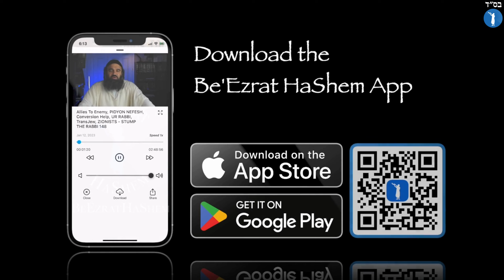BAMIDBAR - En el desierto - VideoClip doblado al Castellano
"Bamidbar" significa "en el desierto". Ésta palabra se refiere al libro Bamidbar en La Torá, que relata los acontecimientos del pueblo judío durante sus 40 años de travesía por el desierto después de salir de Egipto. La repetición de la palabra "desierto" en éste libro tiene un significado simbólico importante: Representa la necesidad de separarse del materialismo y el apego a las cosas mundanas para poder recibir y heredar la Torá. El desierto simboliza un estado de desprendimiento y humildad, condiciones necesarias para conectarse con lo espiritual y recibir las enseñanzas Divinas. Por lo tanto, la mención constante del "desierto" es un recordatorio de adoptar una mentalidad de desapego y prepararse interiormente para recibir la Torá.

↗️ Comparta
👍 Click en Like
💬 Comente
💎 Sea Santo

↗️ Comparta para ayudar a más personas a hacer Teshuva.

Sin lugar a dudas, su emocionante historia de Teshuvá, atrapará el corazón de cada televidente. Los Shiurim del Rabino Reuven están en inglés y hebreo. Sus Conferencias se centran en difundir la Verdad y la Divinidad de la Torá a través de MUSSAR (Ética y Comportamiento Judío), pruebas científicas y muchos otros mecanismos para acercarse a cada oyente. El Rabino Reuven es el principal educador sobre el tema del desperdicio de semen en inglés con más de 30 horas de contenido publicado en línea, así como también es orgulloso miembro de Igud HaRabbonim (La Alianza Rabínica de América), -Organización Rabínica nacional fundada en 1942-. Hoy, nuestros más de 900 miembros son líderes de congregaciones, maestros religiosos, jefes de organizaciones judías y líderes comunales unidos en su compromiso con el Judaísmo Ortodoxo tradicional. Para obtener más información, visite •